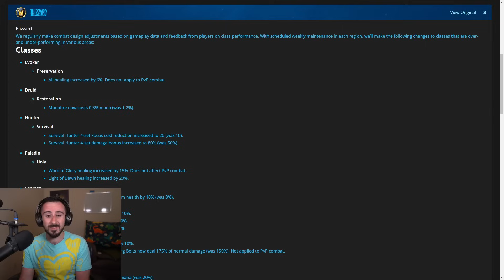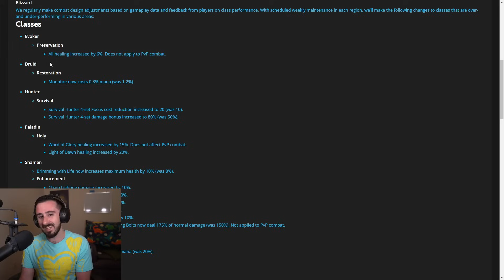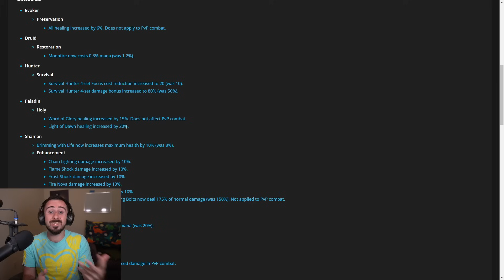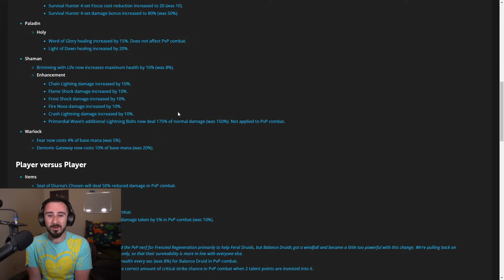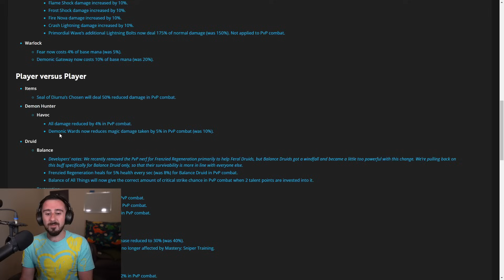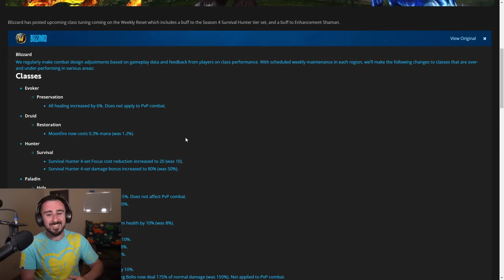Class Tuning! Survival Not Forgotten, Plus More Small Buffs!